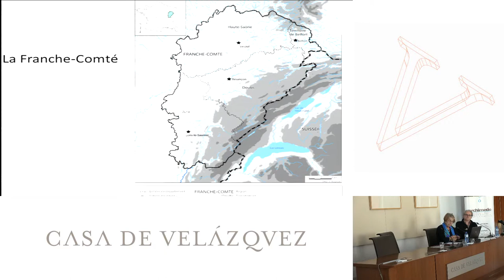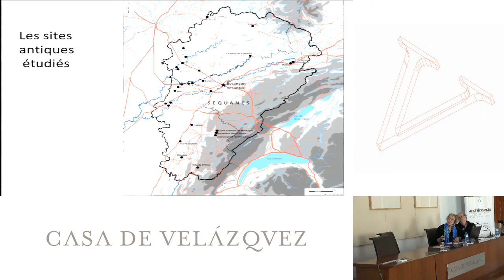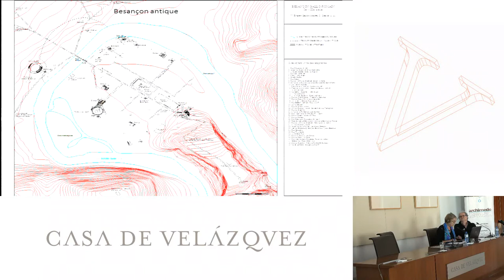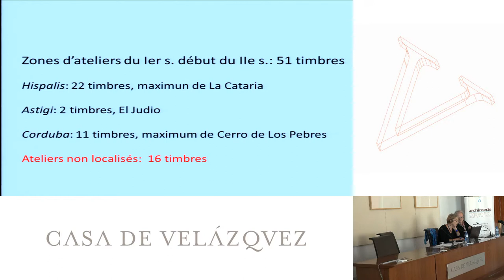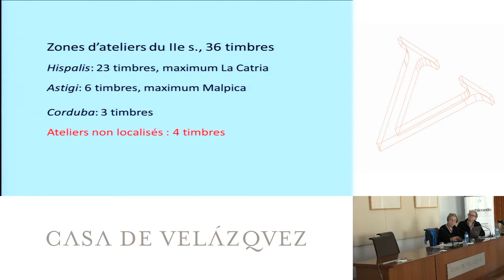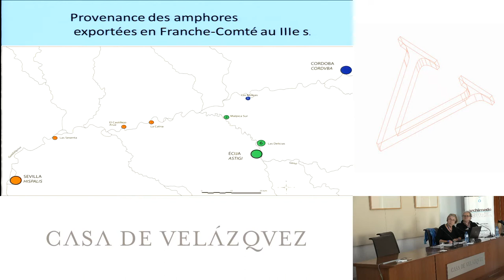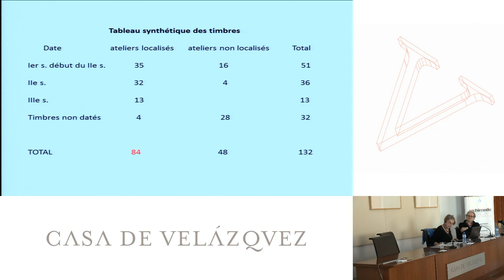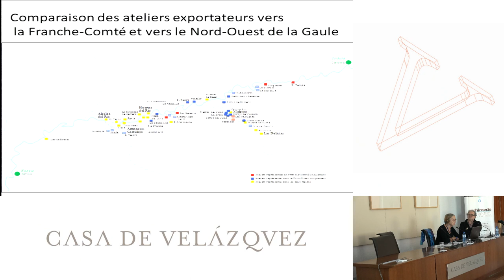Les amphores Dr. 20 du nord-est des Gaules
Laubenheimer Fanette
  Podcasts de la Casa de Velázquez